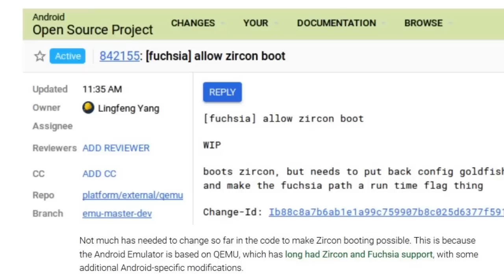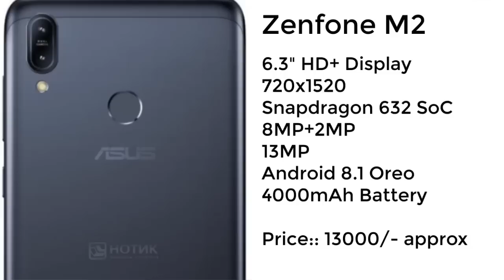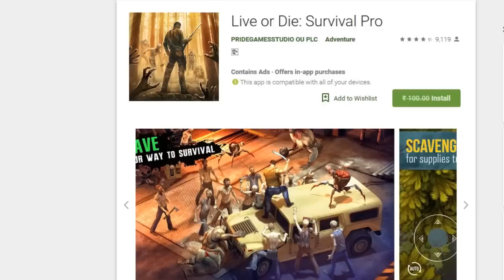TFT#68,Qualcomm New MidRange SoC,Google Official Android Emulator,Nokia 8.1,Samsung Notch Phone.etc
Hi Friends..

TFT#68,
Qualcomm  New MidRange SoC,
Google Official Android Emulator,
Nokia 8.1,
Samsung Notch Phone.etc

Love TechFacts...??